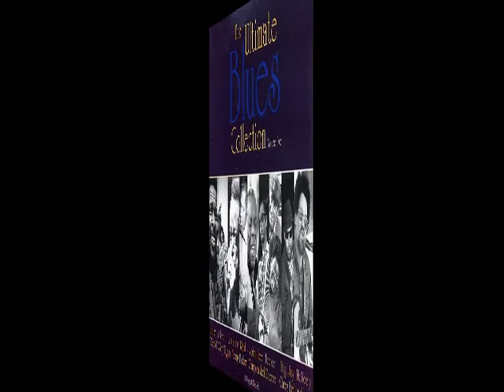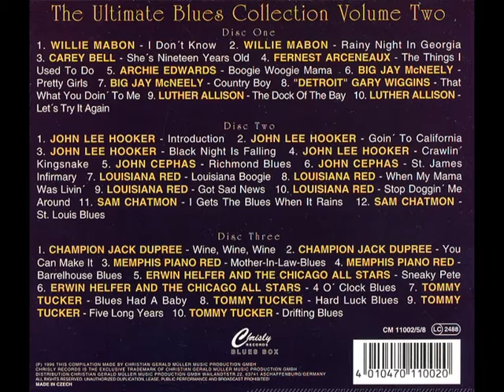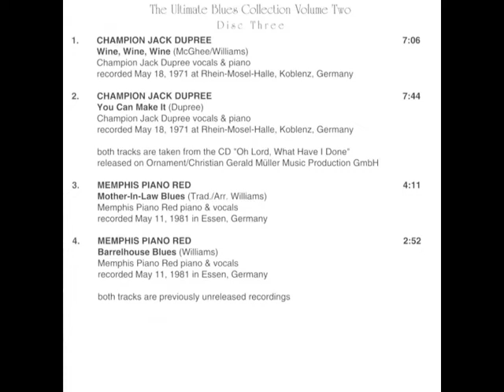Memphis Piano Red 1981 in Essen, Germany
rec. May 11, 1981 in Essen, Germany by Siegfried A. Christmann; Memphis Piano Red, voc, p
... these recordings first published on and taken from Chrisly 3 CD set CM 11002/05/08 (Germany 1992) "The Ultimate Blues Collection Volume 2"
- Mother-In-Law Blues (00:00)
- Barrelhouse Blues (04:14)

source of Memphis Piano Red photo: Front cover of Ornament LP CH-7.516 (Germany 1981) "Memphis Piano Red / Guitar Slim: Play It A Long Time, Daddy"; photographer: Axel Küstner